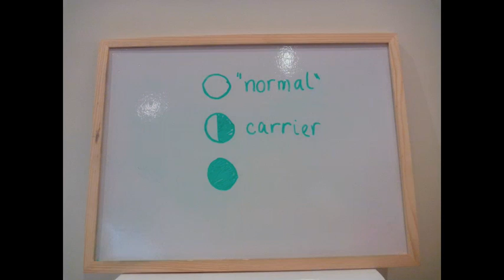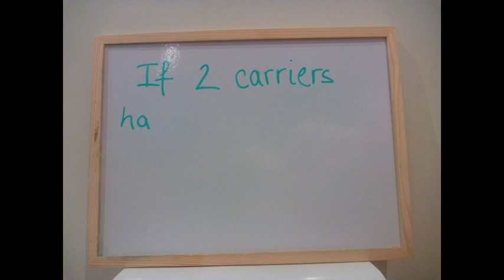How do people inherit cystic fibrosis?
A still frame movie explaining how the recessive gene of Cystic Fibrosis is passed down through generations.